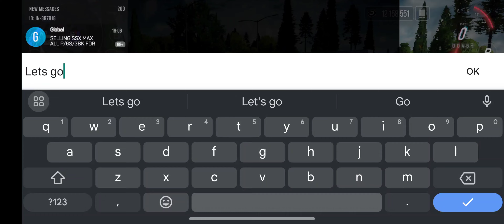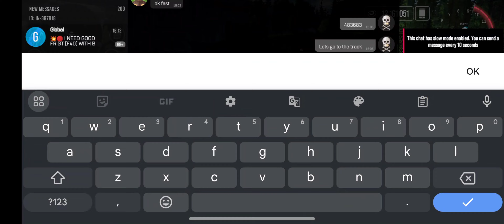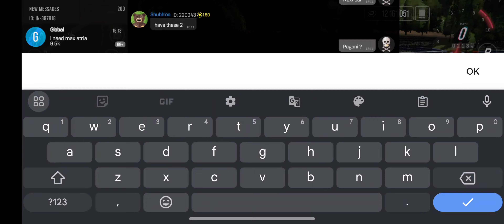Drive Zone Online: Epic Showdown - Lexus LFA vs Lamborghini & Bugatti